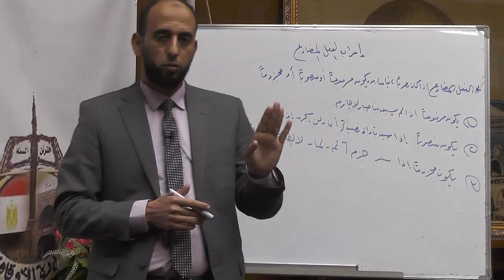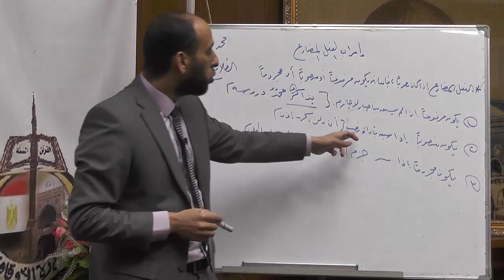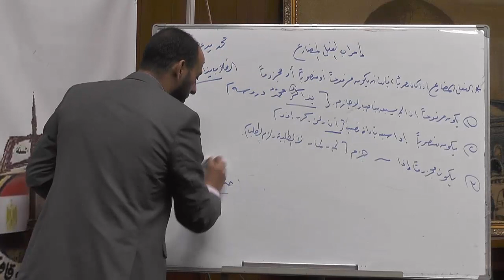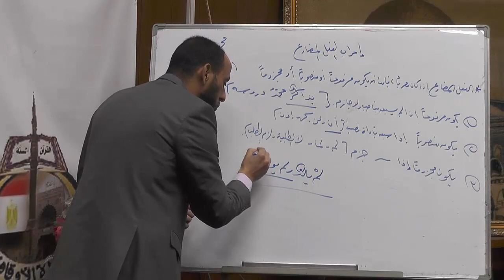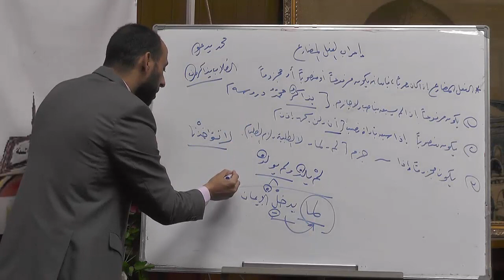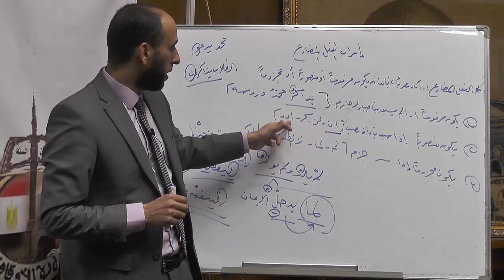مراكز إعداد محفظي القرآن مادة اللغة العربية المحاضرة الرابعة د/ محمد سعد عبد العظيم